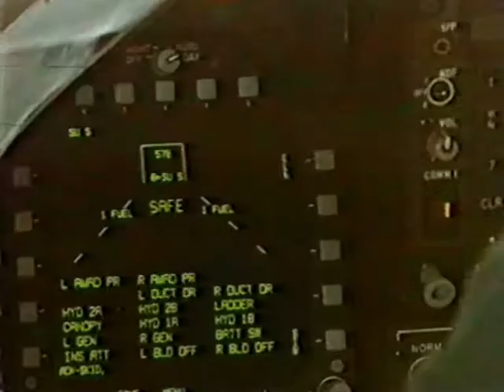RAAF F18 Promotional movie 1985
A promotional movie made by the Royal Australian Air Force for the newly introduced (at the time, 1985) McDonnell Douglas F-18 Hornet.